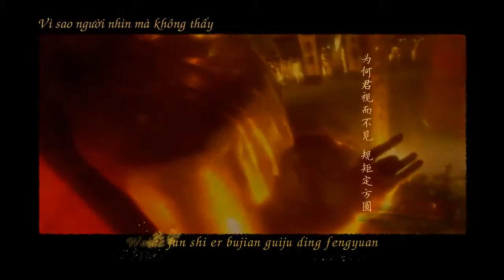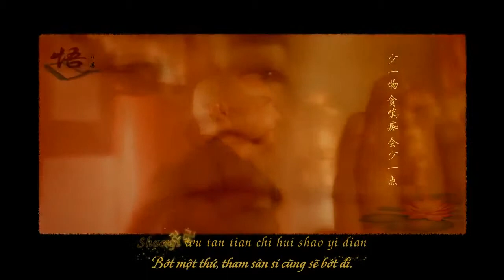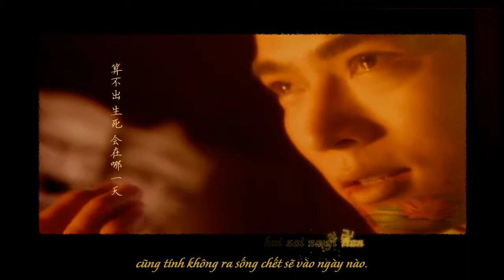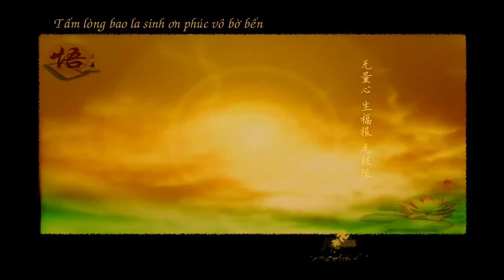Vincent Chiao Ngo 5